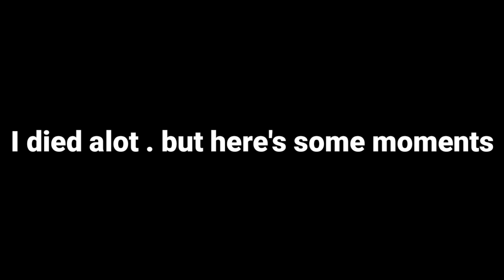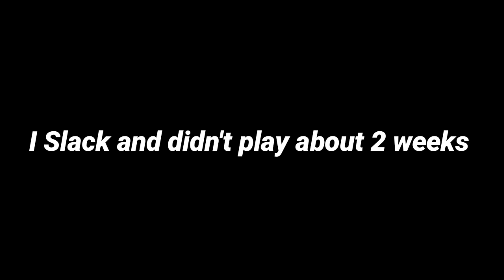NoobFortnite.exe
So Basically this video is short because i don't have a good computer yet LOL.

How did i edit ? . I used Phone as my editing Device now , I tried my best but it can't handle more then 4 min video ( Samsung S8 )
I used KineMaster , well i learn much there.

I do love you guys to like and sub this channel ! Thank yoouu :)